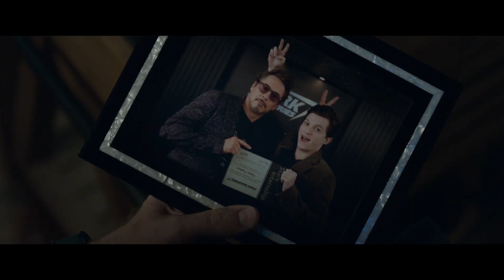Tony Stark & Peter Parker | Sold Out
Tony Stark/Iron Man & Peter Parker/Spider-Man
Song: Sold Out by Hawk Nelson